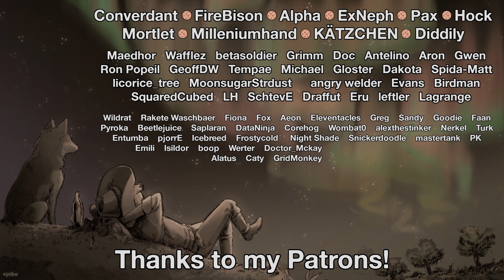Rimworld: Mushroom Madness - Part 31: Brilliant Tacticians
For reasons yet unclear, we've decided to set up our recreational chemical business enterprise right in the middle of an exotic mushroom biome, on some obscure world way out in the rim. Will the fauna eat us? Will the mushrooms eat us? Will the locals eat us? Or will our technology and lack of foresight lead us to victory, where "victory" means taking all of their money!

Rimworld itself is a sci-fi colony simulator from Ludeon Studios. Make new homes, meet new friends, turn them into hats, lose limbs to raiders, then die to a massive bug invasion!

Map seed: "mushroom"